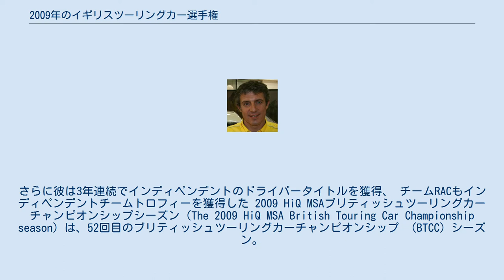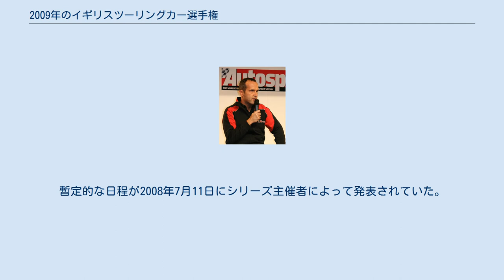2009年のイギリスツーリングカー選手権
コリン・ターキントンは、チャンピオンシップで優勝した最初の北アイルランドのドライバーとなった ジェイソン・プラトが2位で、わずか5ポイントのマージン イタリアのファブリツィオ・ジョバナルディがチャンピオンシップで3位になり、ジェイソン・プラトに4ポイント差と迫った コリン・ターキントンは、 北アイルランド初の優勝者になった。
さらに彼は3年連続でインディペンデントのドライバータイトルを獲得、 チームRACもインディペンデントチームトロフィーを獲得した 2009 HiQ MSAブリティッシュツーリングカーチャンピオンシップシーズン（The 2009 HiQ MSA British Touring Car Championship season）は、52回目のブリティッシュツーリングカーチャンピオンシップ （BTCC）シーズン。
 4月5日にインディレイアウトのブランドハッチで始まり、10月4日にブランドハッチのグランプリレイアウトで10イベントを30レースして終了。
 コリン・ターキントンが ジェイソン・プラトとファブリツィオ・ジョバナルディを抑えて、初めてタイトル獲得を果たした。
 すべてのレースはイギリスで開催、2009年のシーズンには10レースの週末があり、それぞれ3回のBTCCラウンドがあった。
暫定的な日程が2008年7月11日にシリーズ主催者によって発表されていた。
 カレンダーは2009年3月17日に確定し、すべてのレーススケジュールが発表された。